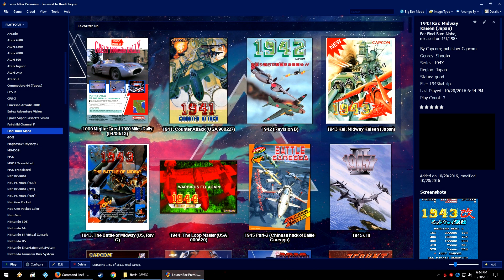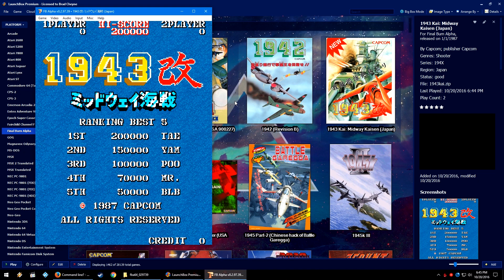Retro Style Spotlight [10-25-16] FB Alpha, Dorke & Ymp, Sonic Utopia, Links Awakening 64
Today's edition of Retro Style Spotlight showcases last weeks Final Burn Alpha tutorial for all your arcade lovers out there. The top stories for thie edition of RSS are about Dorke and Ymp, an SNES era 2D Platformer that is finally coming out thanks to Piko Interactive, Sonic Utopia a 3D sonic fan game that is looking to be awesome and using the same engine as Sonic Green Hill Act 2, the Legend of Zelda Links Awakening remake happening inside of Legend of Zelda Ocaraina of Times engine called Legend of Zelda Links Awakening 64.

This weeks retro remix song of the week is Sonik Elektronik based on Sonic the Hedgehog 3, and this month in gaming is Sonic & Knuckles and the different things it did with giving you a different expierence.